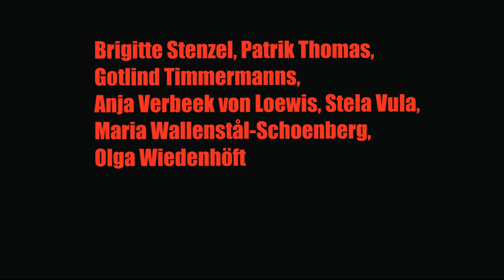PRÄSENT Ausstellung in den Domagkateliers halle50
Ausstellung vom 6. April 2024
bis 21. April 2024
Fr-So 15-18 Uhr

Vernissage
Samstag
6. April 2024
17 Uhr

Künstlersonntag 21. April 2024 mit gratis Führung durch ausgewählte Ateliers
Treffpunkt 16.00 Uhr in halle50

Gruppenausstellung mit Künstler:innen aus den Domagkateliers:
Bildhauerei, Lichtinstallation, Malerei, Neue Medienkunst, Skulptur

Maria Wallenstål-Schoenberg, Olga Wiedenhöft